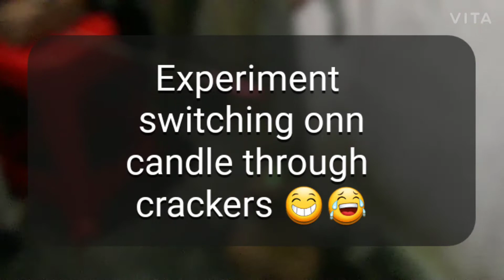Experiment lighting candle with crackers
SHARIEF BROTHERS

MEGHDAD ALI SHARIEF
ASGHAR ALI SHARIEF